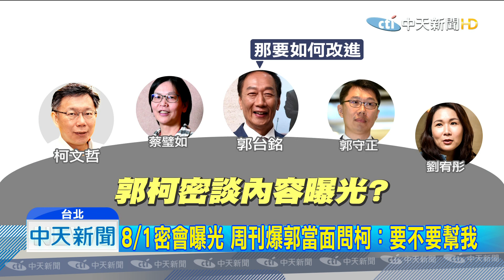20190807中天新聞 柯郭密會曝光動念參選？ 傳郭對柯說：要不要幫我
周刊爆料郭柯8/1密會，對話內容曝光，對此郭台銘發言人劉宥彤，今受訪時與柯文哲口徑一致，強調是政治小說但卻僅否認5%說法，對於多數內容包括脫黨參選打算到要柯幫忙，只說應該是臆測卻未正面否認，而被問到郭台銘是否拋棄承諾不挺韓，為何不願把話說死劉宥彤則是沉默5秒，隨後語帶玄機表示都還沒說怎麼說死，但對此國民黨主席吳敦義則保持樂觀，強調現在是搶人大戰國民黨也積極再搶，中常委則認為在8月底就會解決問題。